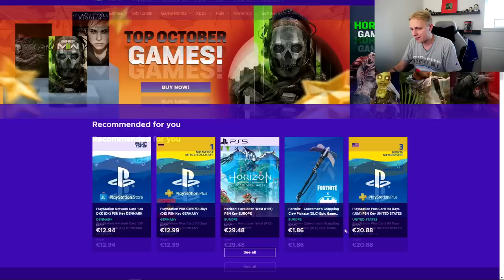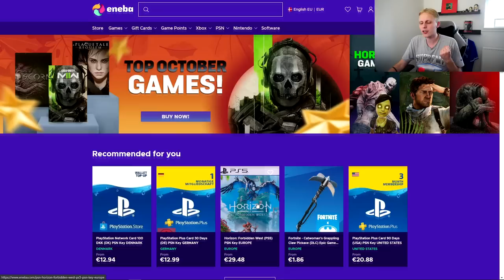MIN KÆRESTE ÅBNEDE MINE PACKS OG JEG FIK...